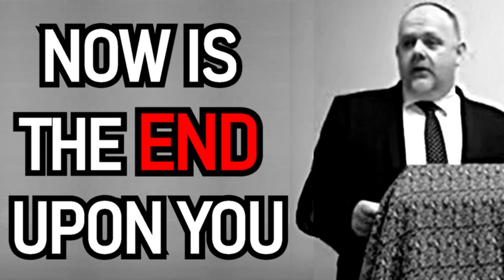Judgment Has Come - Mark Fitzpatrick Sermon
Now the end has come upon you,
And I will send My anger against you;
I will judge you according to your ways,
And I will repay you for all your abominations. (Ezekiel 7:3)

▶️You can help SUPPORT Arann Reformed Baptist Church, a most blessed, Christ-centered church ministry, at the following